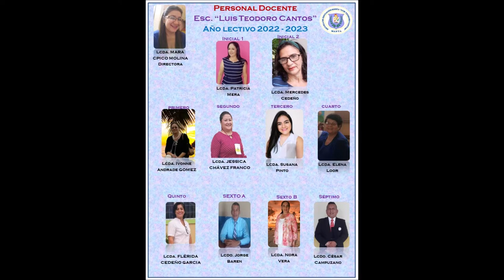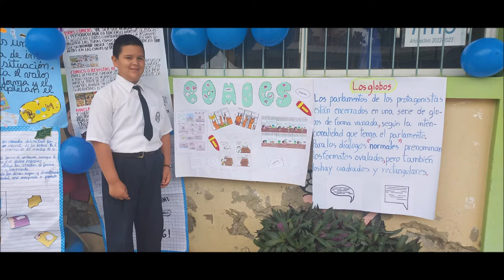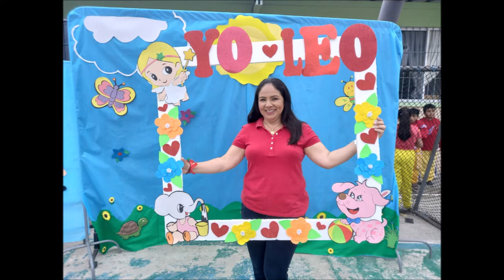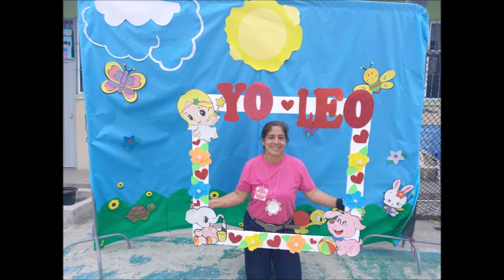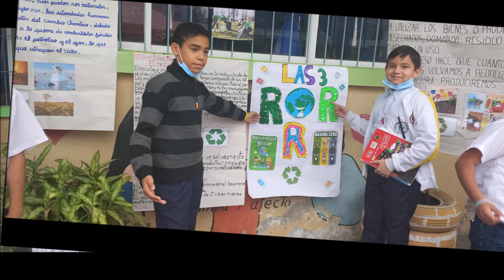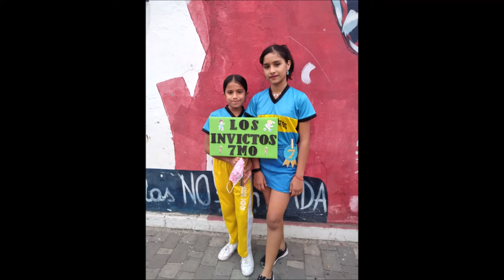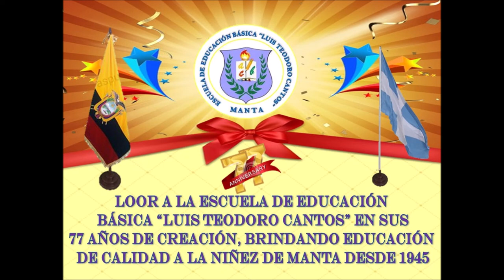Esc. Luis Teodoro Cantos 77 años brindando educación a la niñez de Manta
77 años brindando educación de calidad y calidez a la niñez de Manta..